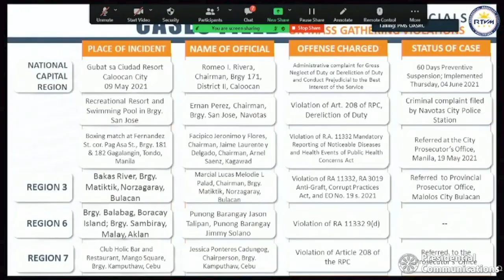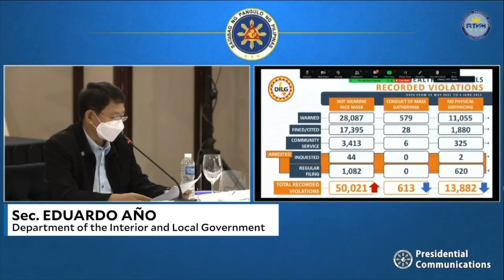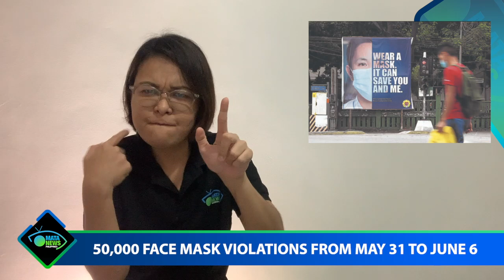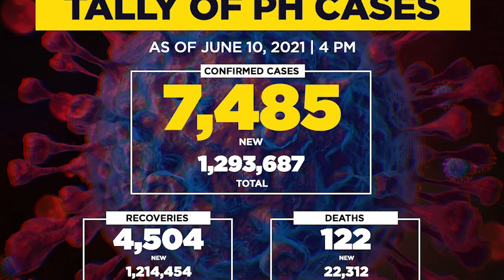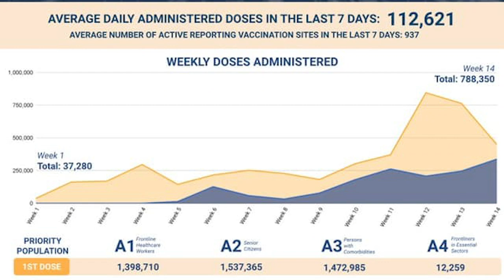June 11, 2021 – MATANews Highlights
MATANews Highlights – 11 June 2021

00:35 👁‍🗨 MURDER CASE POSSIBLE FOR COVID POSITIVE SPREADER
04:09 👁‍🗨 6 BARANGAY OFFICIALS CHARGED DUE TO SUPER SPREADER EVENTS
06:47 👁‍🗨 50,000 FACE MASK VIOLATIONS FROM MAY 31 TO JUNE 6
09:28 👁‍🗨 ABS CBN LOST 13.5 BILLION PESOS
👁‍🗨 COVID19 / VACCINE STATISTICS UPDATE
11:51 For COVID 19
12:52 For Vaccine

to request to remove the song on my channel. ThankYou!!